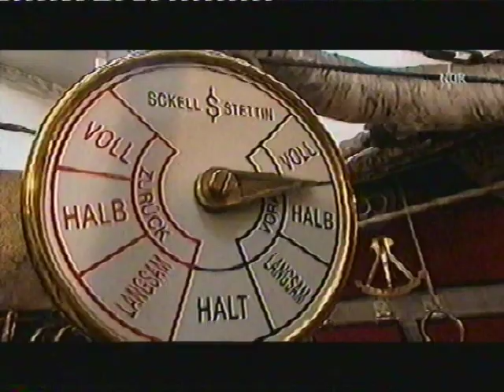Flensburger Dampfrundum 2007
Alle zwei Jahre, immer im ungeraden Jahr findet in Flensburg das Dampfrundum statt. Dort trifft sich alles zusammen, was mit Dampf zu tun hat und in der Lage ist Flensburg zu erreichen. Eines der Höhepunkte ist das Rennen um das blaue Brauereiband, bei dem alle Dampfschiffe zu einem Startpunkt rausfahren, und nach dem Startschuß alles geben und mit Höchstgeschwindigkeit nach Flensburg wieder zurückfahren.

Auch im Jahr 2007 war der NDR wieder mit dabei, und hat einen Bericht im Fernsehen gezeigt, wobei hauptsächlich auf dem Schleppdampfer Woltman berichtet wurde...